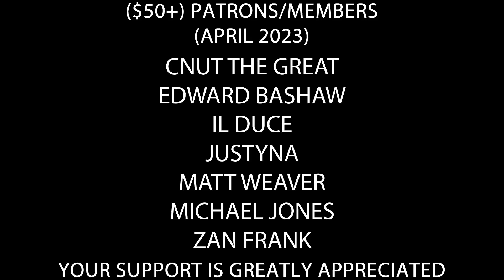US Presidents visit the bunker II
Biden, Bush, Clinton, Obama and Trump visit Hitler's bunker.